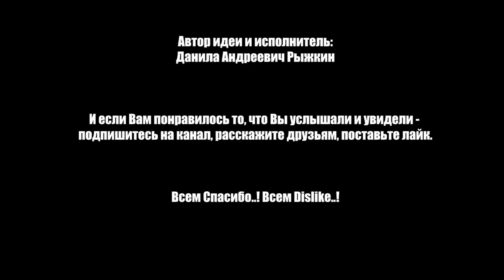ЧТО ЧУВСТВУЕТ ЧЕЛОВЕК ПОСЛЕ СМЕРТИ?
В этом выпуске поговорим о смерти и о том, что Вы, возможно, будите ощущать после Вашей кончины.